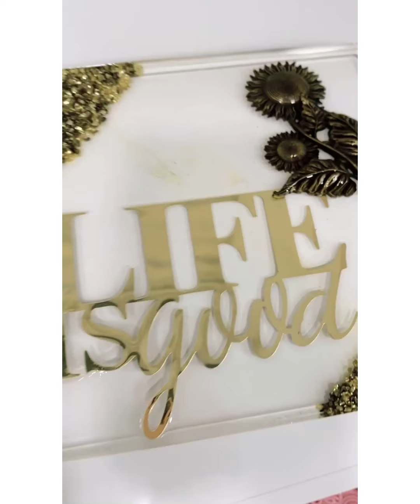Super Easy and quick Resin and Glass Flakes wall art !!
To buy supplies
Gold acrylic cut outs -